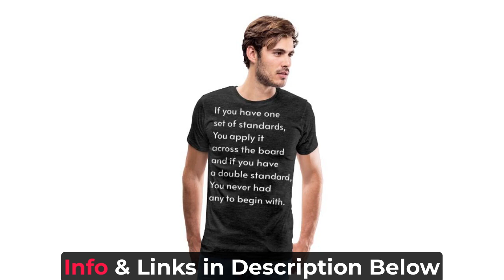Standards and Double Standards Men's Premium T-Shirt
For those who have principles and has no double standards, who applys things and actions across the board. Great gift for those who embody this principle and integrity.

*100% cotton (heather gray and heather ice blue are 95% cotton /5% viscose. Heather blue & charcoal gray are 80% cotton/20% polyester. Heather burgundy is 60% cotton/40% polyester. Heather oatmeal is 99% cotton/1% viscose) | Fabric Weight: 4.42 oz (lightweight)

About us